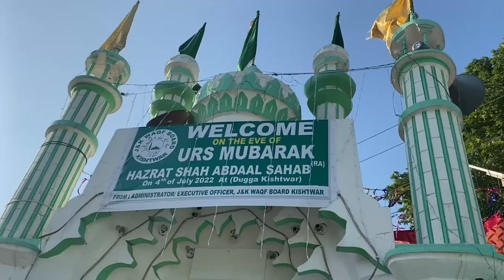Urs Hazrat Shah Abdaal Sahib (RTA) was observed at village Dugga in outskirts of Kishtwar town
Urs Hazrat Shah Abdaal Sahib (RTA) was observed at Dugga Kishtwar. His actual name was Khair Mohammad, and is buried at Dugga village in outskirts of Kishtwar town. He was conducting every sort of correspondence on behalf of Hazrat Shah Fareed Ud Din Baghdadi (RTA). It is said that Abdaal Sahib accompanied Shah Sahib from sindh where he was designated as Nawab-e-Sindh- The place presently in Pakistan.